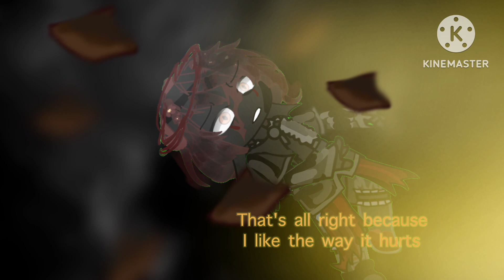Gonna watch me burnι(´Д｀υ)ｱﾂｨｰ / sollarballs